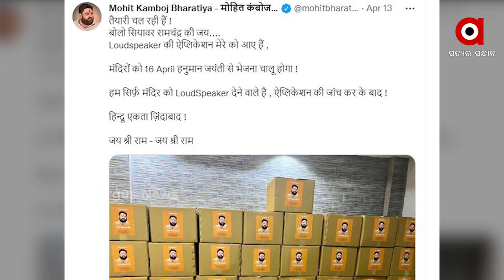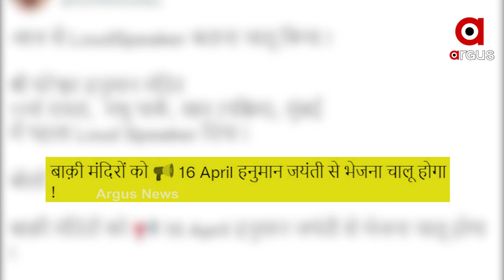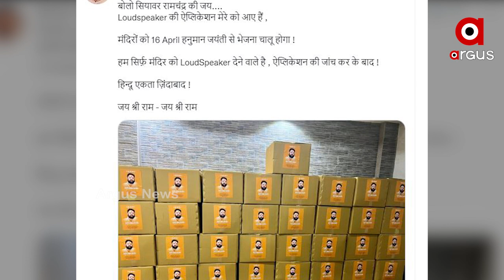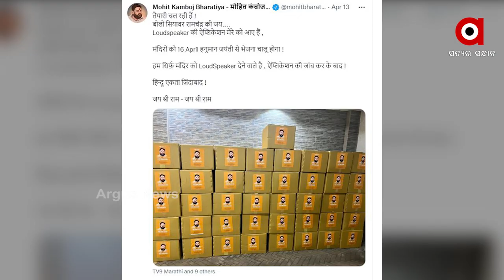BJP leader Mohit Kamboj starts distributing loudspeakers to temples on Hanuman Jayanti in Mumbai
Mumbai’s Bharatiya Janata Party leader Mohit Kamboj started distributing loudspeakers to temples on the occasion of Hanuman Janmotsav . Kamboj said that more than 1,000 loudspeakers will be distributed in temples in the state on the occasion of Hanuman Janmotsav and said that all guidelines and rules will be followed properly in the temples.